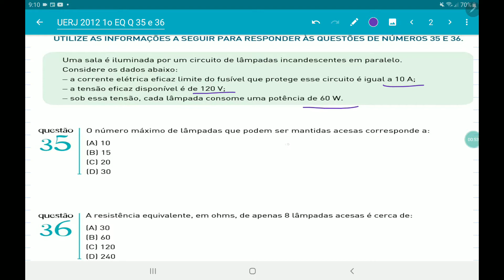UERJ 2012 primeiro exame de qualificação questões 35 e 36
Utilize as informações a seguir para responder às questões de números 35 e 36.
Uma sala é iluminada por um circuito de lâmpadas incandescentes em paralelo.
Considere os dados abaixo:
− a corrente elétrica eficaz limite do fusível que protege esse circuito é igual a 10 A;
− a tensão eficaz disponível é de 120 V;
− sob essa tensão, cada lâmpada consome uma potência de 60 W
35 O número máximo de lâmpadas que podem ser mantidas acesas corresponde a:
(A) 10
(B) 15
(D) 30
36 A resistência equivalente, em ohms, de apenas 8 lâmpadas acesas é cerca de:
(A) 30
(B) 60
(D) 240

UERJ 2012 primeiro exame de qualificação questões 35 e 36, circuito em paralelo